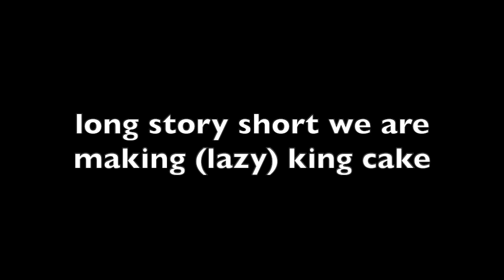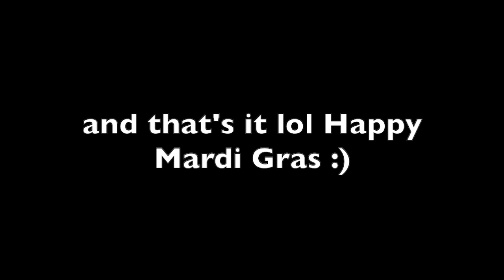a very short mardi gras video lol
my thumbnail production value is through the ROOF man